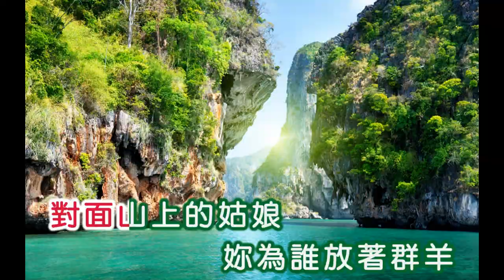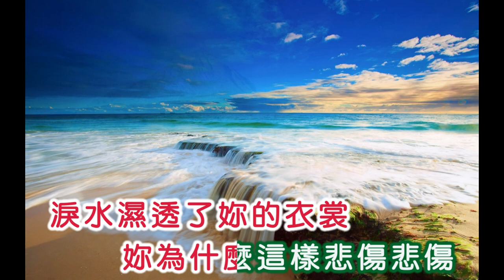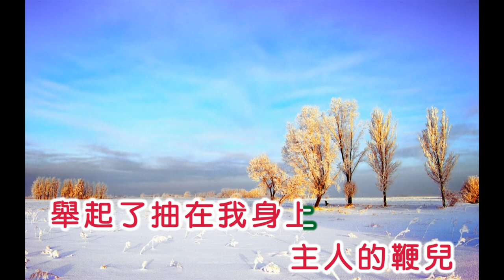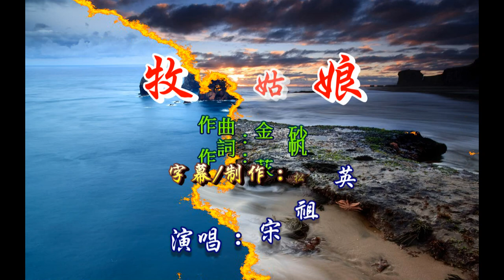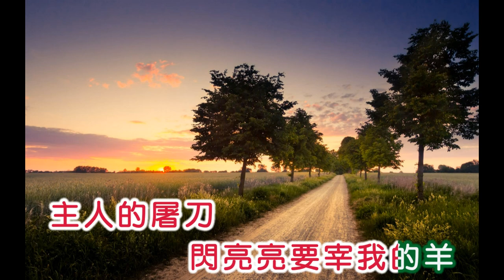宋祖英 ~ 牧羊姑娘